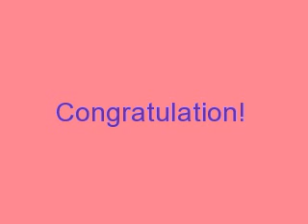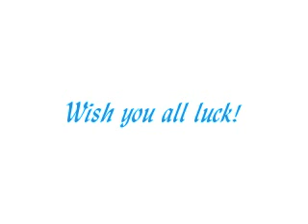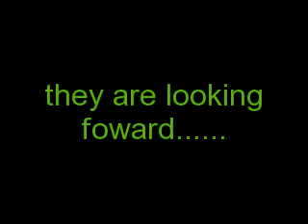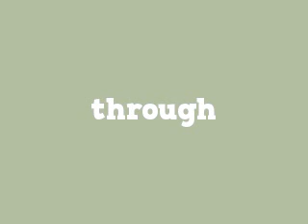Bay Graduation June 14th, 2012 P1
Our Graduation